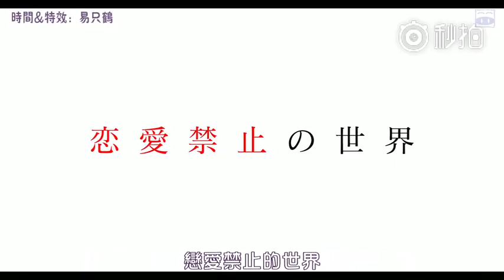【2017日影預告】戀愛禁止的世界／戀愛與謊言 真人版 （森川葵 / 北村匠海 / 佐藤寬太）